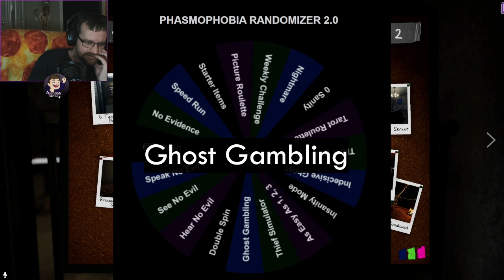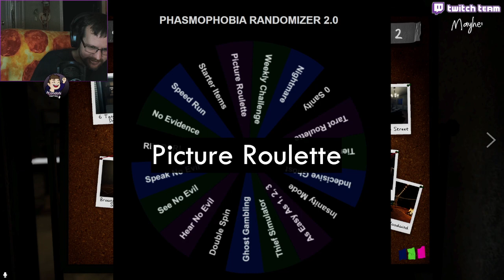The TV is the CHALLENGE wheel - Twitch Livestream Phasmopobia Part 143 *V.O.D*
A new TV brings new problems to me.  Join Zorma and I as I yell at my TV and play some of that one game we play a lot of.

It's the Challenge Wheel plus The Hitlist.